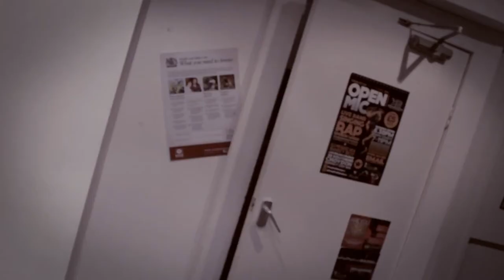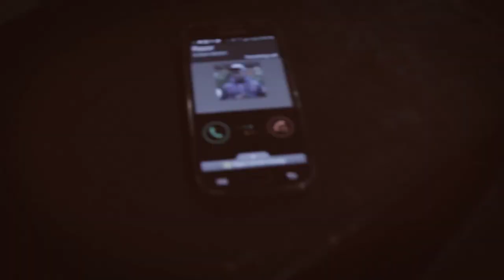Vengence - They Want The Real | @1OSMVision [ @Vengencevng ]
Video by @LewiLondon
Artist(s): @Vengencevng